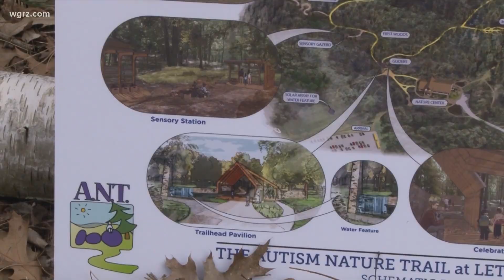Autism nature trail at Letchworth State park update